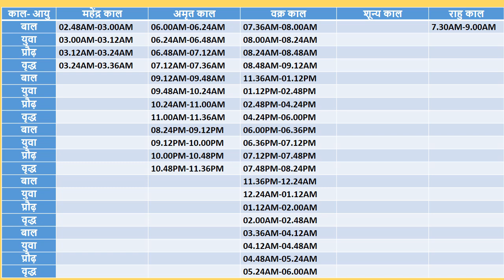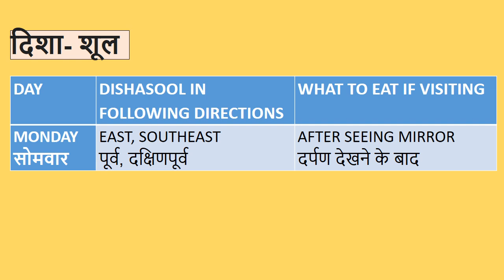17 JUNE 2024 || 17 जून का शुभ मुहूर्त || आज का दिन|| राहुकाल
Thank you very much for watching my channel @SagaofLife
This video will provide full details of SUBH AND ASUBH timings of full day of 17 JUNE 2024
 2024 मई शुभ मुहूर्त कब,
 2024  शुभ मुहूर्त,
 JUNE 2024 muhurat,
 शुभ मुहूर्त JUNE 2024,
 JUNE shubh muhurat 2024,
 JUNE shubh muhurat,
 JUNE 2024 vivah muhurat,
 2024 vivah muhurat JUNE,
 vivah muhurat 2024,
 JUNE 2024 विवाह मुहूर्त,
 JUNE rashifal,